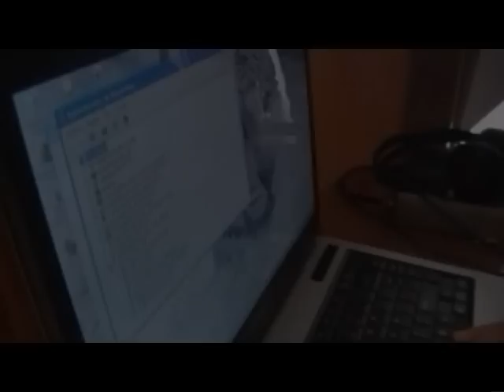Making of del capitulo 2 de Rozando el Cielo :: La Serie (ver 1)